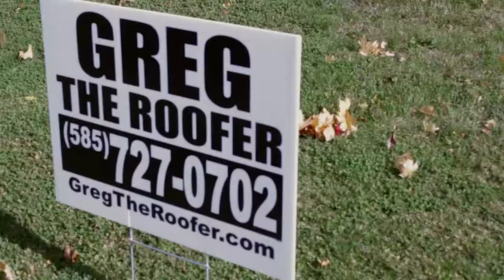The Hollywood Harry Sports Show With Shaq Lawson Show 5aRochester Taverna Productions